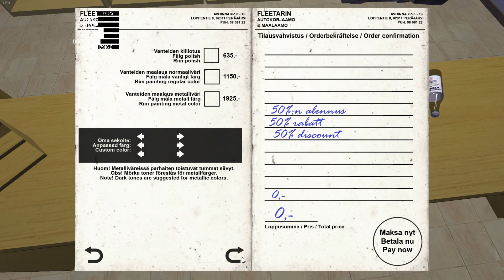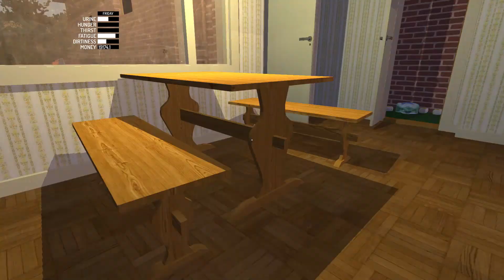My Summer Car - Head On Train!!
Nearly died this time. xD